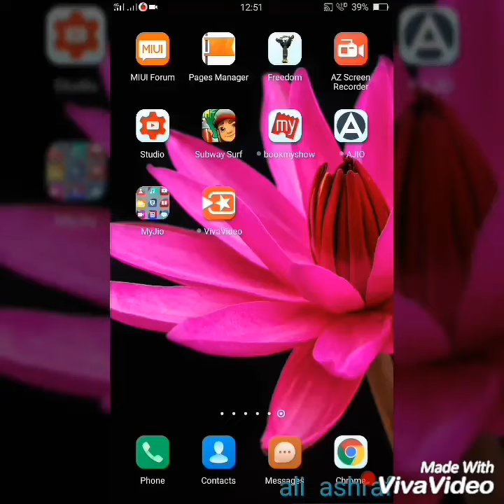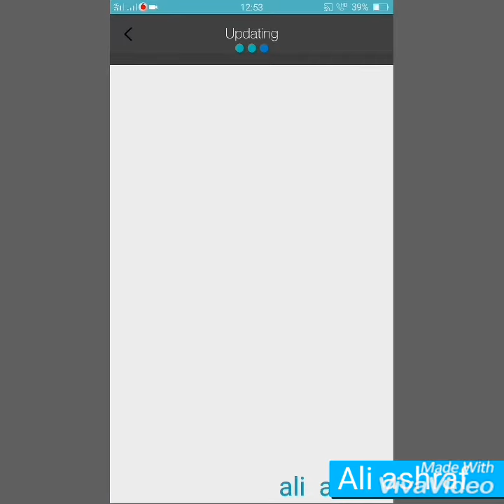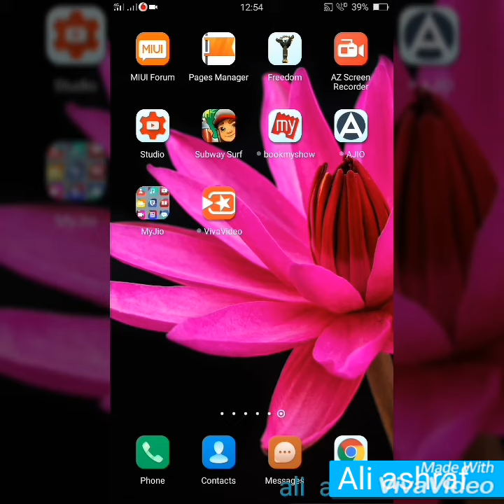Hindi) Jio barcode generator (Ali Ashraf)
Best Offer Memory SD card 16GB-32GB-64GB

Best Mobile Phones Under 4,000  INR 5,000 INR ( Best Buy Links )
(1): Phicomm Energy 653
(2): Lenovo A2010
(3): XOLO Era 4G
(4): Asus Zenfone Go
(5); Lenovo A1000 (Black)

Best Mobile Phones Under 5,000 INR to 9,000 INR ( Best Buy Links )
(1): YU Yuphoria
(2): Coolpad Note 3 Lite
(3): Lenovo K5 Plus
(4): Meizu M2

Best Mobile Phones Under 11,000 INR to 12,000 INR
(1): LeEco Le 2
(2): LeEco Le 1s Eco
(3): Redmi Note 3
(4): Honor 5C (Gold, 16 GB)

Dowloand App Now

इस चैनल पर सभी वीडियो को दिखे और सीखें मोबाइल इंटरनेट कम्प्यूटर और टेक्नॉलजी का बारे में टुटोरिअल सभी वीडियो मिलेंगे हेल्पफुल रहेगा आप वीडियो अच्छ लगा तो लिखे और शेयर भी कर सकता है हेल्प का लिया कमेंट भी कर सकता है
All videos on this channel to see and learn about the technology in computers and mobile Internet Tutorial video will be helpful if you were good written and video can also help share some of the comments can be
ali ashraf